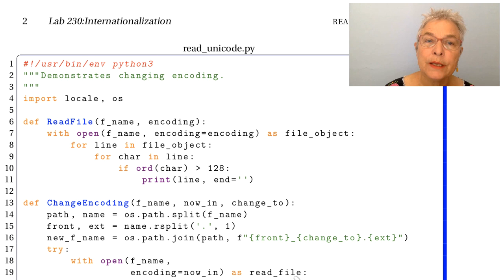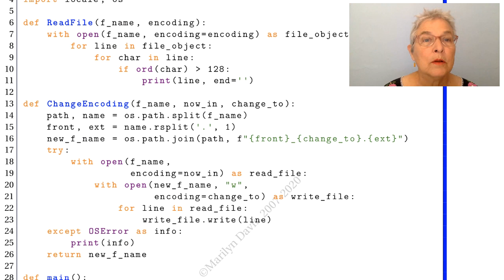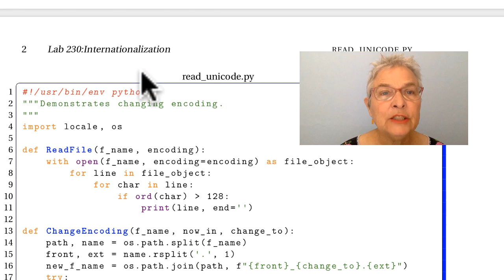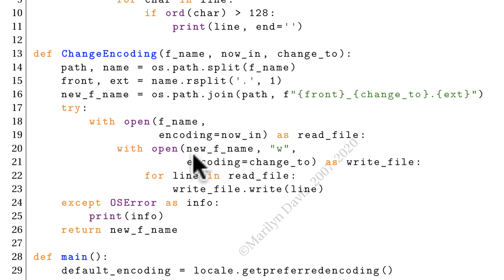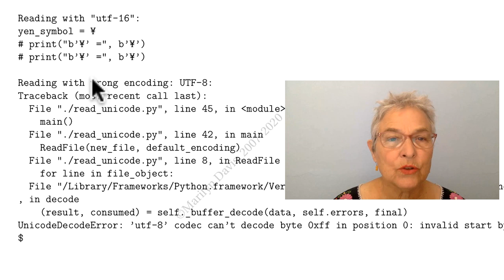Lab230 Internationalization lecture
All human languages are represented.